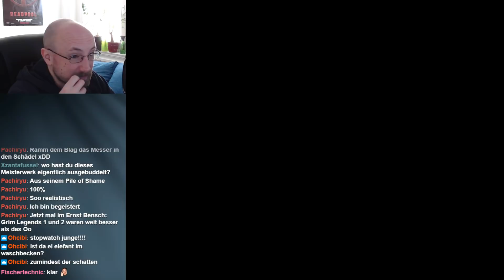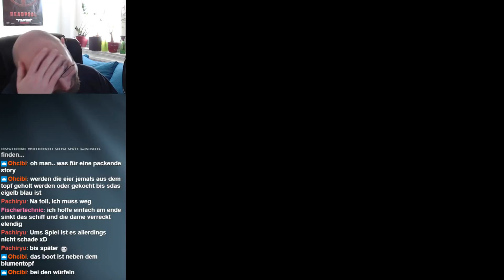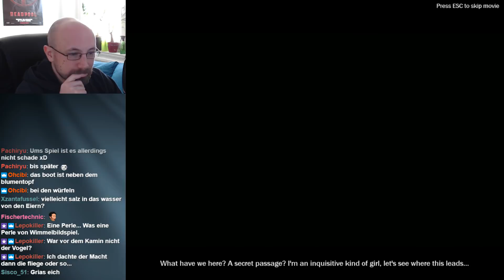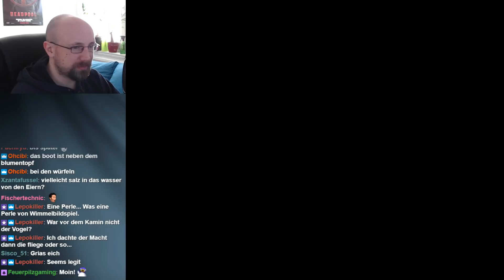Geheimversteck mit Architekt - #02 HIDDEN MYSTERIES: TITANIC [german]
Let's Play Hidden Mysteries: Titanic

Ich verlinke absichtlich nicht zu Steam, denn niemand sollte dieses Spiel besitzen.